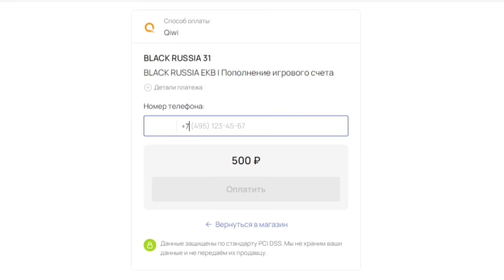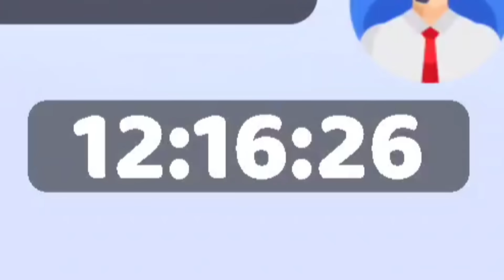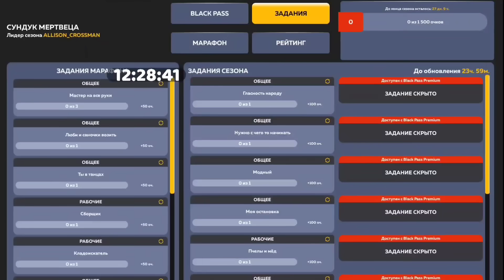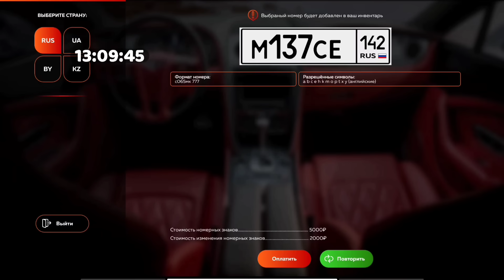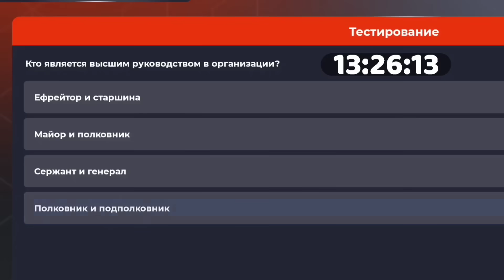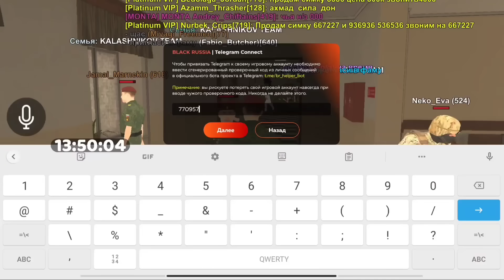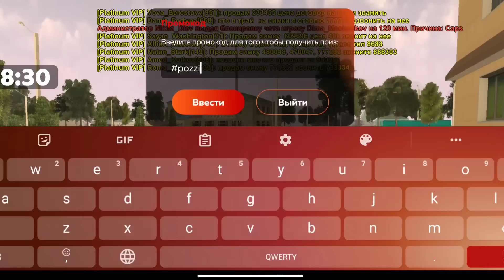КАК ЗАЛЕТАТЬ на ОТКРЫТИЕ Сервера БЛЕК РАША?! ЧТО ЛОВИТЬ НА ОТКРЫТИЕ BLACK RUSSIA!